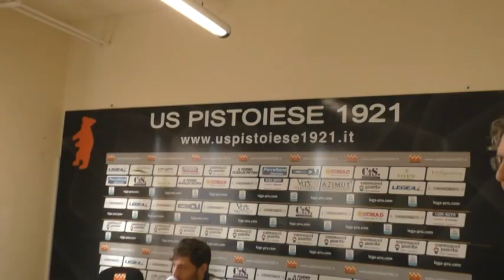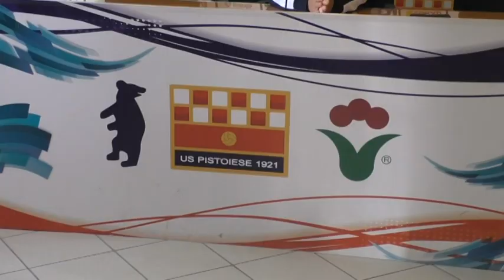calcio, pistoiese: parla il difensore andrea cagnano